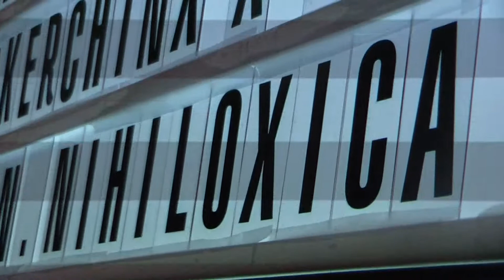Nihiloxica Promo 2018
Nihiloxica are hitting up Europe this summer, join the fun.

Camera: Hugo Inglez

Edit: Grace Holyoake-Ward